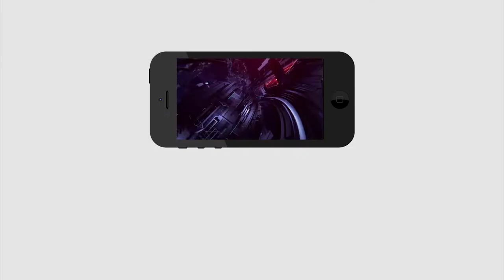Auto Driver Shocking Comments on CM Jagan | AP CM YS Jagan 100 Days Ruling | PDTV News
టీడీపీలా కాదు.. జగన్ పాలన అద్భుతంగా ఉంది